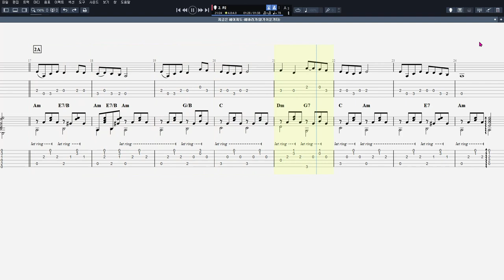지금은 헤어져도 - 해바라기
이정선의 알기쉬운 기타 [1단계] , 4/4 아르페지오 연습곡

CPU : i5-4690
그래픽카드 : GeForce GTX 750
RAM : DDR3 8GB
편집 : 곰믹스